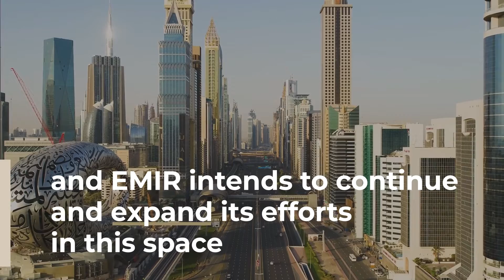Let's Work Together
Due to EMIR’s strict membership selection criteria, members of Boardroom by EMIR include the region’s most influential CEOs, government officials and other high achievers.

We believe we have a responsibility to use our influence as a force for good. At each meeting, we showcase a different social enterprise that can help our members achieve their ESG goals.

As Boardroom by EMIR continues to grow, we want to increasingly become a platform that not only informs and influences high achievers but one that brings them together to create new opportunities and solve complex problems.

Boardroom by EMIR is the most selective and influential intelligence network in the Middle East for CEOs and government officials.

Invite-only. Selection criteria. Confidential discussions. Restricted access. No media permitted.